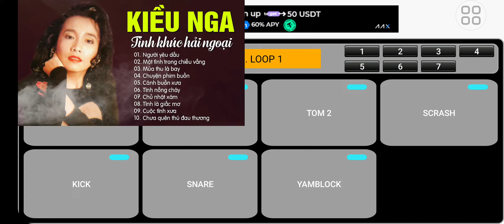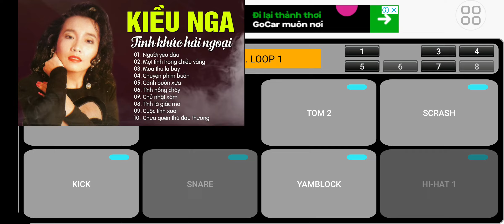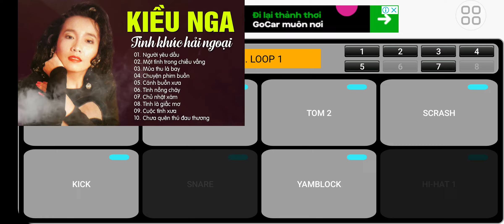DRUM - CA SĨ KIỀU NGA 3